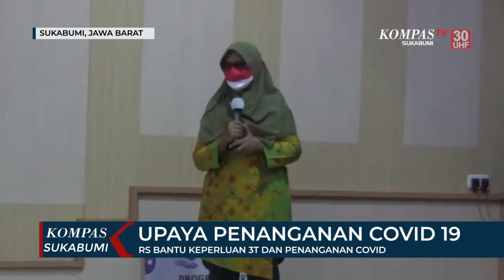RS Bantu Keperluan 3T Dan Penanganan Covid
SUKABUMI, KOMPAS.TV - Bentuk dukungan dan kepedulian, dalam menangani percepatan penanganan Covid 19 di Wilayah Kota Sukabumi, Jawa Barat, yang saat ini masih berada di level 4, meski angka terkonfirmasi di Kota Sukabumi menurun. Saat ini Rumah Sakit Kartika Kasih yang telah mendukung proses testing, tracing, dan treatment. Melalui program peduli, kali ini bagian Rumah Sakit Kartika Kasih, mendonasikan Multivitamin, Hand Sanitizer, Oxymeter, Rapid Test Kit, dan Pelindung Diri, kepada 15 puskesmas yang teRSebar di Wilayah Kota Sukabumi. Serta 4 lainnya, seperti Rumah Sakit Al Mulk, Labkesda Kota Sukabumi, Sigap dan BPBD Kota Sukabumi.,

Pendistribusian multi vitamin, alat kesehatan dan alat pelindung diri untuk membantu tenaga kesehatan yang berada di Puskesmas. Karena peran Puskesmas, sebagai fasilitas pelayanan kesehatan tingkat pertama yang perlu didukung dan diperkuat. Untuk itu, pihaknya memberikan dukungan agar beRSama-sama kita dapat mengelola, memanfaatkan sumber daya yang dimiliki secara efektif dan efisien dalam memutus mata rantai penularan Covid 19.

Rumah Sakit Kartika Kasih juga terlibat dalam pelaksanaan vaksinasi Covid-19, program pemerintah yang telah dilakukan sejak maret sampai Juli 2021, dimana ditujukan untuk tenaga kesehatan sebanyak 259 orang, bumn 234 orang. Sehingga secara total pihaknya telah membantu vaksinasi Covid-19 kepada 493 orang.